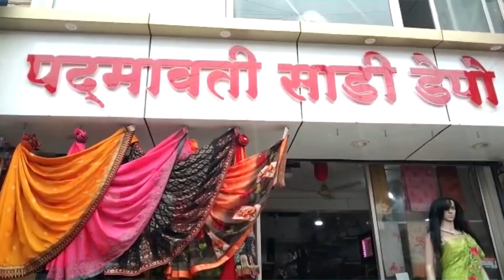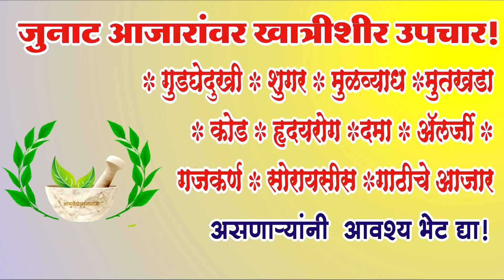Parbhani News: 4 August 2022 लोकसमीक्षा सुपरफास्ट बातमीपत्र..